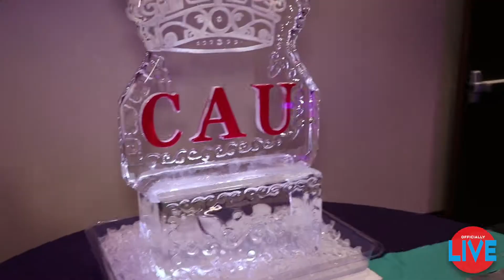CAU Homecoming 2017 | The Epic Experience (OL Throwback)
Here's some never-before seen footage of Clark Atlanta University's 2017 Homecoming Festivities. Check out the fun!

Follow @OfficiallyLive on Twitter & Instagram!